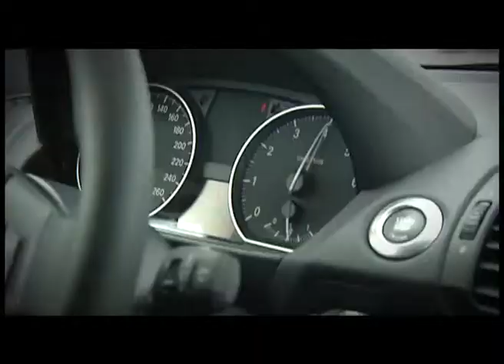Anons D Motor H 264 Webcasting